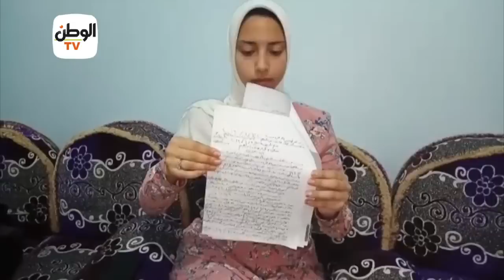أميرة ضحية العلاج الروحاني بالبحيرة.. شلل مؤقت من الصعق بالكهرباء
جريدة الوطن
جريدة يومية مستقلة